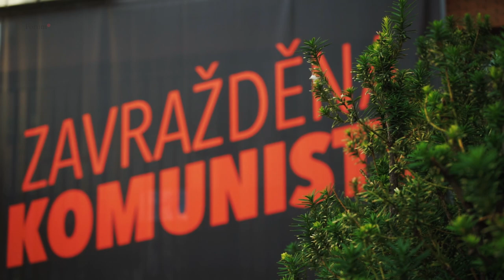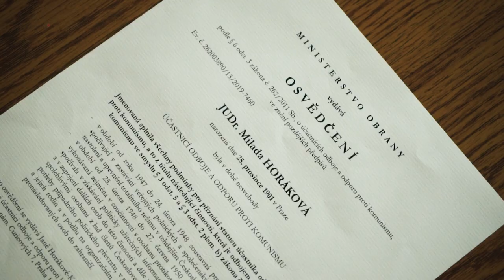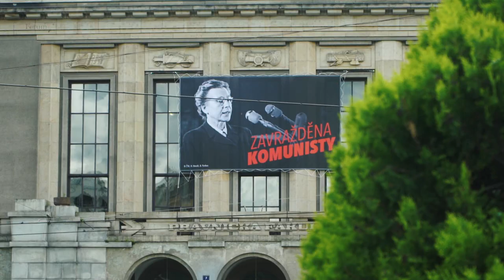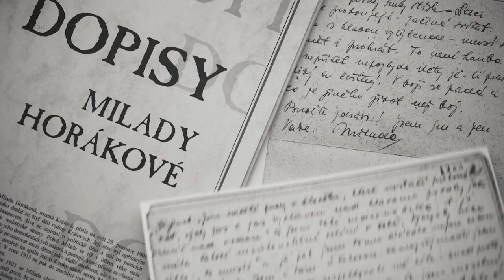Vzpomínka na Miladu Horákovou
Je 5:35 hodin ráno 27. června 1950 na dvoře pankrácké věznice. Milada Horáková naposledy vydechne a odchází navždy od své milované rodiny a země.

Dnes si připomínáme odkaz statečné ženy, která si pevně stála za svými zásadami, mezi které patřila svoboda, odpovědnost a spravedlnost. Ženy, která se stala symbolem statečnosti a prosazování hodnot i ve velmi těžkých podmínkách.

Kdo tedy byla Milada Horáková a proč se stala obětí justiční vraždy? Zeptali jsme se Michala Stehlíka z Filozofické fakulty a Jana Kuklíka z Právnické fakulty.

Věnujme společně vzpomínku Miladě Horákové a uctěme její památku.